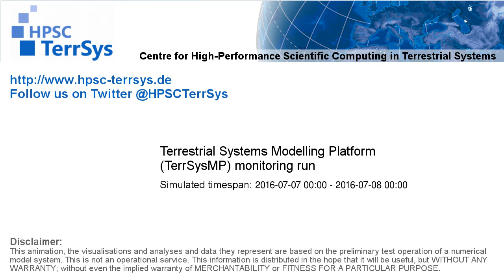TerrSysMP monitoring run 2016-07-07 - plant available storage change - NRW (24h)